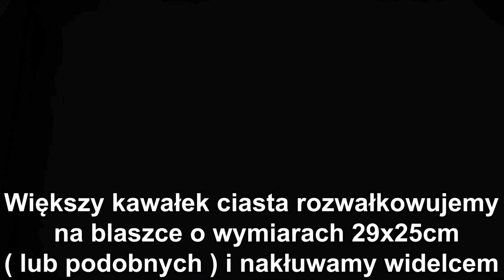PYSZNE CIASTO Z BORÓWKAMI - JEŚLI LUBISZ BORÓWKI KONIECZNIE ZOBACZ TEN PRZEPIS - WYSTRZAŁOWA KUCHNIA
3 szklanki przesianej mąki pszennej
250 g startego masła lub margaryny
5 łyżek cukru
5 żółtek
2 łyżeczki proszku do pieczenia

WYKONANIE:

Do miski przesiewamy mąkę następnie dodajemy starte masło i łączymy składniki.
Dodajemy cukier, żółtka, proszek do pieczenia, mieszamy i zagniatamy ciasto.

Odkrawamy 1/4 zagniecionego ciasta.
Mniejszy kawałek wkładamy do lodówki na czas przygotowania kolejnych składników.

Większy kawałek ciasta rozwałkowujemy na blaszce wyłożonej papierem do pieczenia o wymiarach 29x25cm ( lub podobnych ) i nakłuwamy widelcem.
Pieczemy 20 minut w 180 stopniach.

SKŁADNIKI NA MASĘ:

5 białek
szczypta soli
1 szklanka cukru
2 budynie śmietankowe lub waniliowe
2 śmietany 18% ( 1 śmietana = 330ml )
300 g rozmrożonych borówek

WYKONANIE:

Następnie dodajemy budynie i miksujemy na wolnych obrotach aż budynie połączą się z białkami.
Dodajemy śmietany 18% i dokładnie mieszamy.
Następnie dodajemy borówki i mieszamy niedokładnie.
Wylewamy na ciepłe ciasto i rozsmarowujemy.
Mniejszy kawałek ciasta wyciągamy z lodówki, ścieramy na tarce i posypujemy górę ciasta.
Upieczone ciasto możemy posypać cukrem pudrem.

GOTOWE.